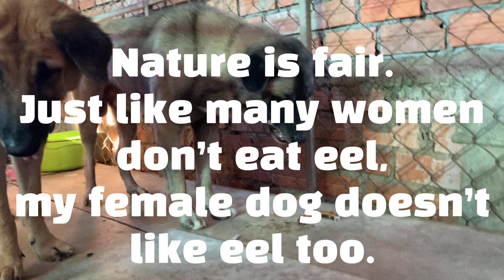Eel BBQ | Get alive eels from the market | Clean eel | Stop eel moving | Cook eel for special dog 장어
I like cooking. I always cook different food day to day.
Today i cook eel fried for my family and also cook 2 eels for my 2 dogs too. EelBBQ looks delicious.

Eel is a fantastic source of mega-healthy omega-3 fatty acids and contain a good amount calcium, magnesium, potassium, selenium, manganese, zinc and iron.